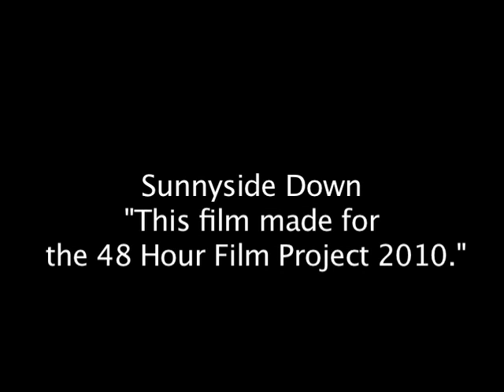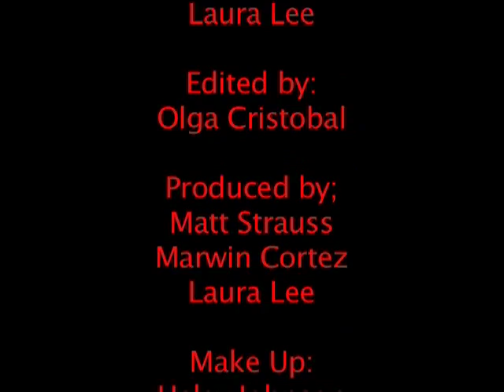Sunnyside Down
This was made for 48 hour film fest in 2010. I would like to add we were not the most sober beings at the time and during the writing process a cat walked across the room and buala! Sunnyside Down was born from its demon parents and reverse rape was the first thing it said!!!

We all know this isnt our oscar nominated work lol we had fun and goofed around for this short, nothing in this is supposed to be taken seriously it was a fun time with good friends. So please no asshole comments, enjoy and have a good laugh!